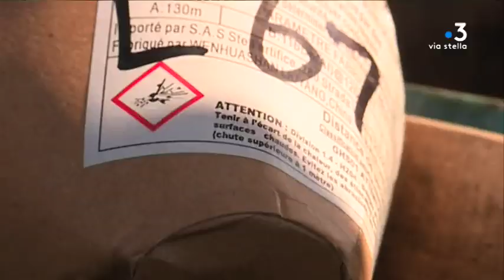Ajaccio : derniers préparatifs avant le feu d’artifice du 14 juillet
Le feu d’artifice du 14 juillet est un événement majeur qui implique de sérieux préparatifs, notamment pour garantir la sécurité des spectateurs. À Ajaccio, quatre personnes ont installé les mortiers et les fusées qui seront tirées d'une barge dans le Port Tino Rossi.

Intervenants - Jean-Michel Logli, Artificier ; Ghislain Gouttepiffre, Responsable du feu d’artifice d’Ajaccio ; Christophe Mondoloni, Adjoint au maire en charge des festivités.
Equipe - Ophélie Perroux ; Stéphane Lapera ; André Girardin.